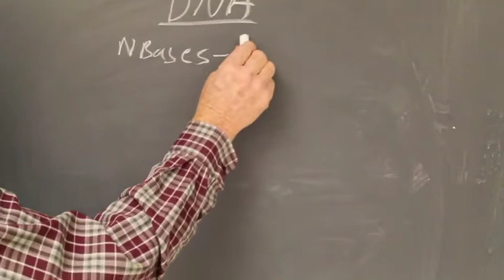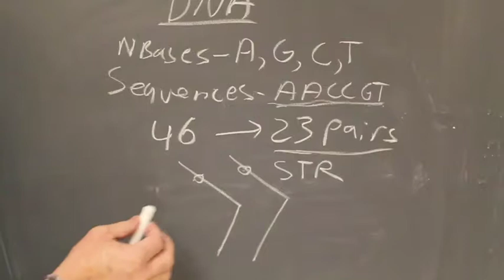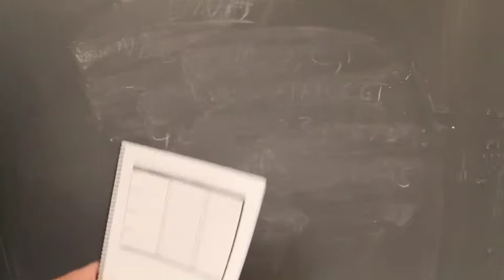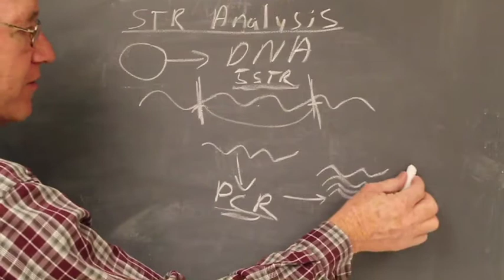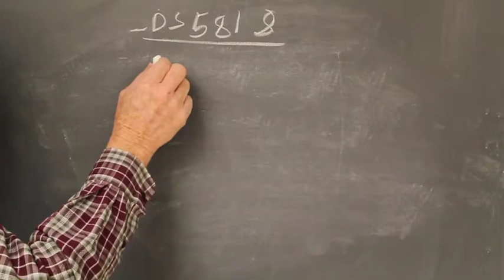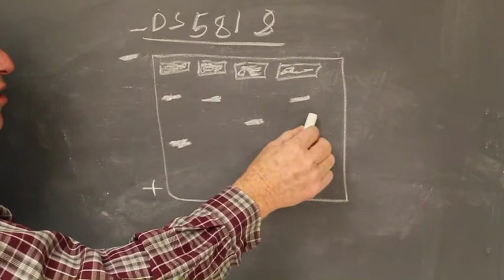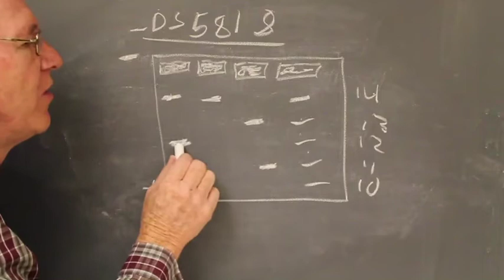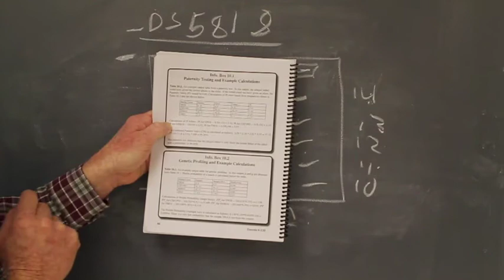Mamma Mia Pre Lab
Pre-lab information for a college biology and society lab.